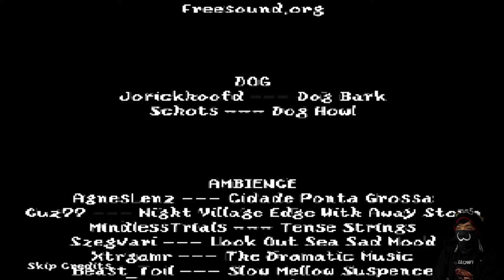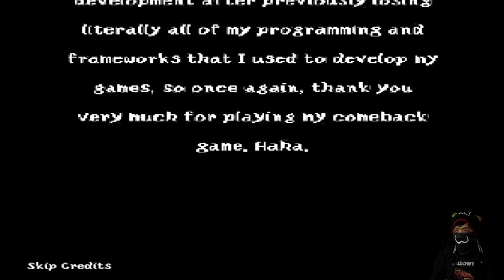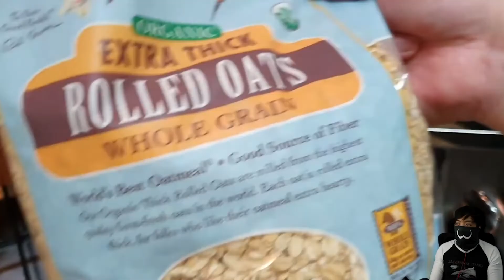Death of a Pet | DOGGY DEATH HORROR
Death of a Pet is a horror game by Andries Benade where you're gifted a dog and, one night, a burglar breaks in and does a no no. What would you do if someone did the no no to your doggy?

►Kitty Saviors +:
- Muzamil Mahadi
- Jayskibean